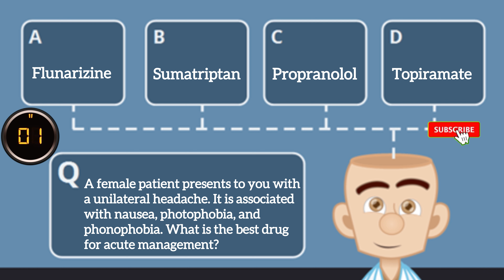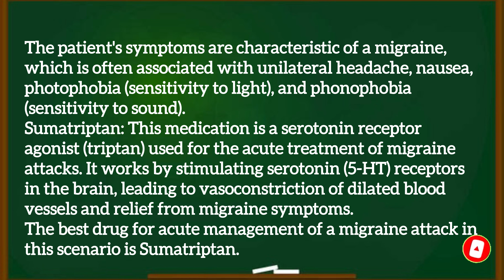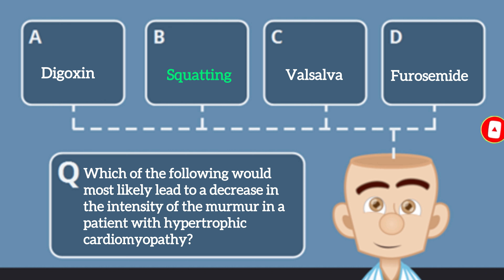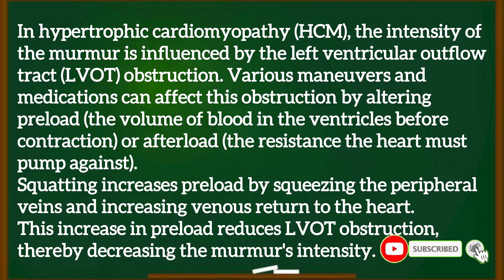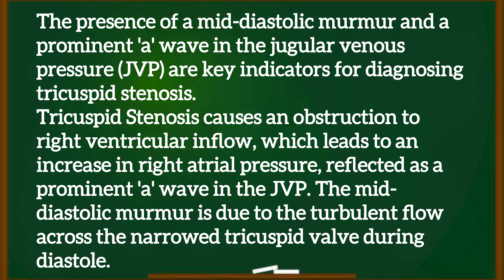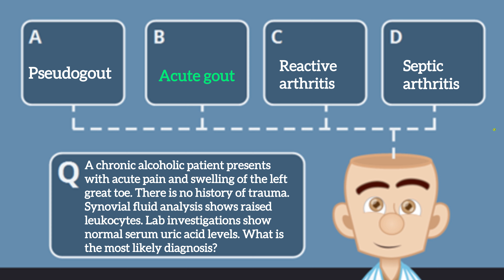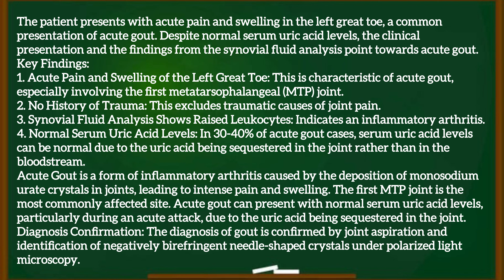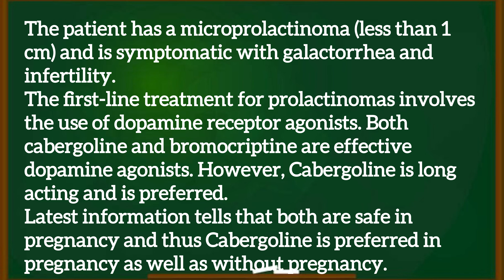Most Repeated Previous Year Questions and Topics- INI-CET / NEET-PG / FMGE | EPISODE-311(DON’T MISS)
INI-CET / NEET-PG / FMGE - Most Repeated Previous Year Questions and Topics| EPISODE-311 (DON’T MISS)

 A series posting Important previous year questions and previous year topics of NEET PG | INI-CET | FMGE | USMLE | PLAB | AMC

• Anatomy
• Biochemistry
• Physiology
• Community Medicine
• Pharmacology
• Pathology
• Microbiology
• Community Medicine - Preventive and Social
   Medicine
• Forensic Medicine and Toxicology
• ENT - Otolaryngology
• Ophthalmology
• Psychiatry
• Dermatology and Venereology
• Pediatrics
• Anesthesiology
• Orthopaedics
• Obstetrics and Gynaecology
• Surgery
• Radiology
• Medicine
• IMPORTANT MCQ AND IMAGE BASED RAPID REVISION

Non-system
Hepatobiliary System